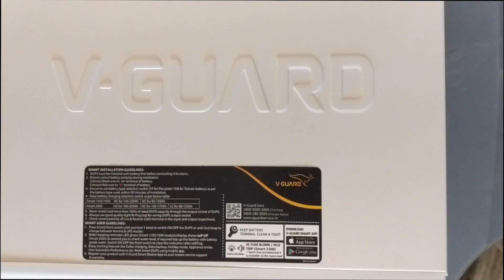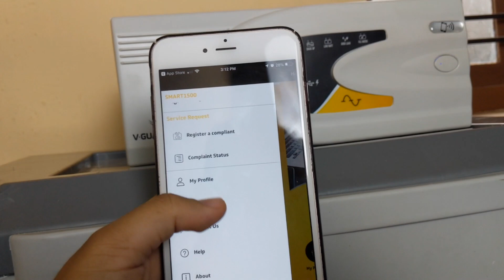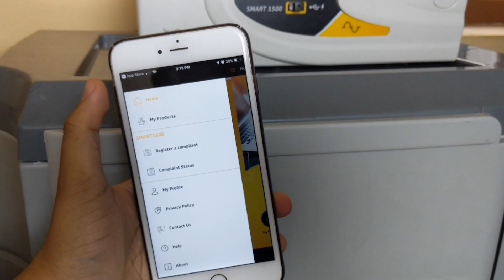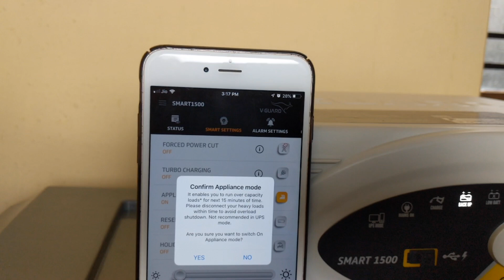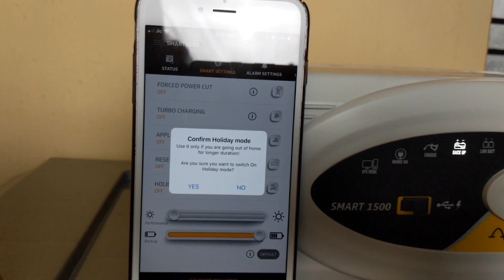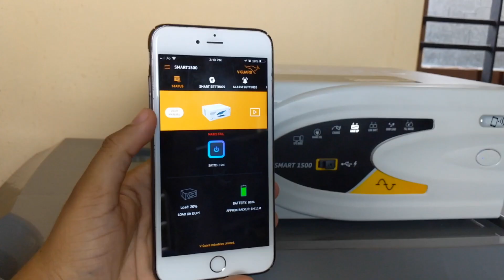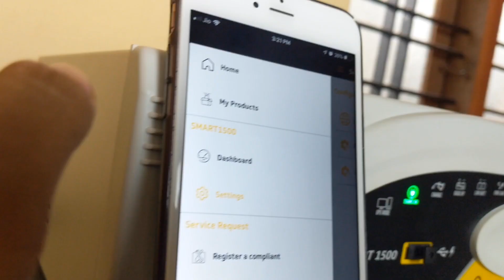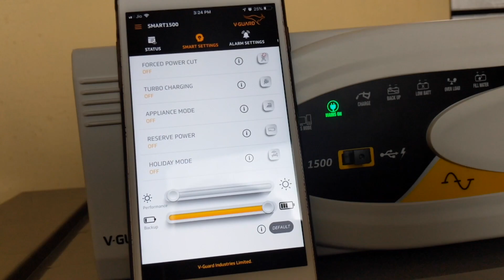Vguard Smart Inverter | Full Review | Malayalam